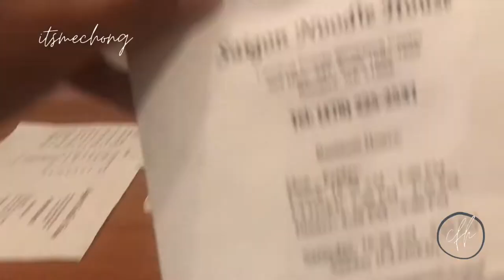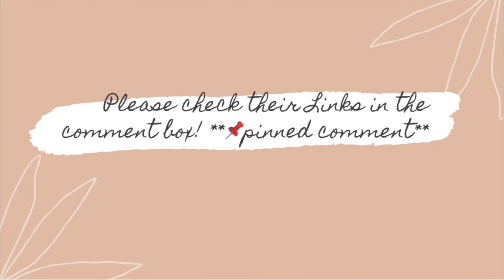ANG GANDA NIYA PAG GABI | TARA SA SAIGON NOODLES HOUSE | VLOGMAS DAY 9 | itsmechong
Mabuhay,

XoXo,
itsmechong